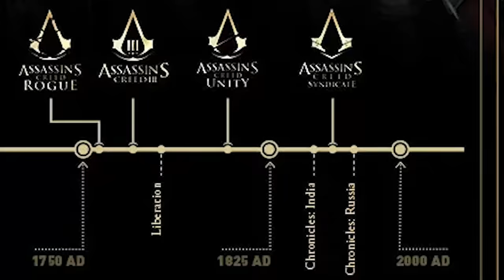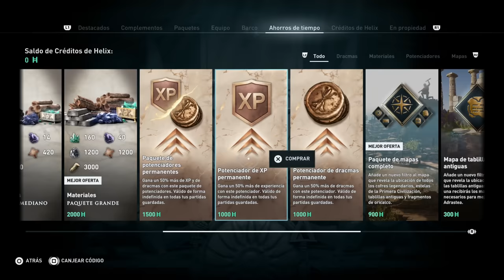¿El PEOR Assassin's Creed de la SAGA? | Odyssey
¿Por Qué Fracasó Assassin's Creed Odyssey?
Assassin's Creed Odyssey
assassins creed